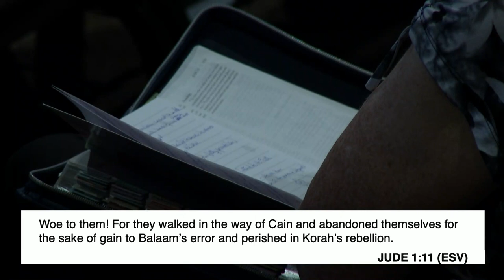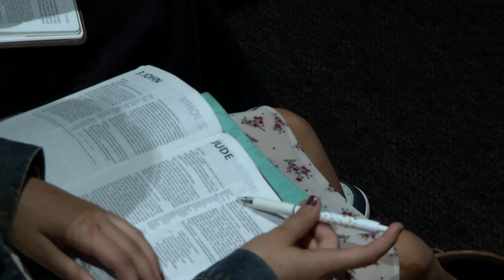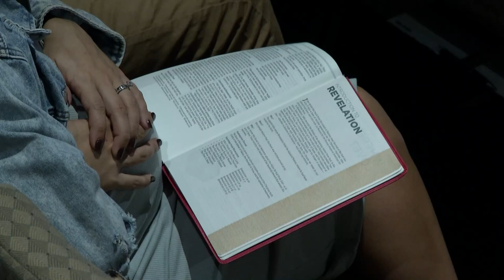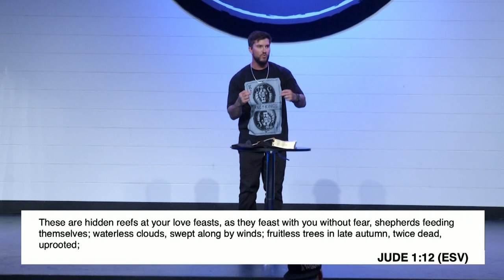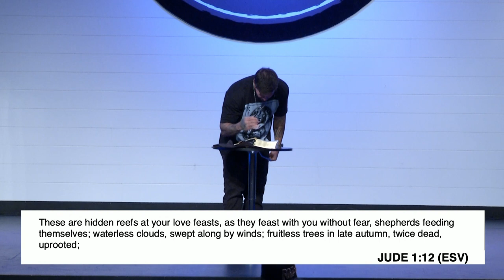CONTEND // Woe To Them | Jude 1:11-13 | Jarrod Cochran | Family Church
In this profound exploration of Jude 11-13, we unpack the gravity of spiritual complacency and the peril of following false teachings. The message here challenges us to examine our hearts and actions, highlighting the dire consequences of repeating the mistakes of Cain, Balaam, and Korah. These biblical figures embody a cautionary tale of pride, greed, and rebellion against divine authority. By recognizing and rejecting this spiritual danger, we are called to contend earnestly for our faith, ensuring that our allegiance and priorities remain fixed on God. This alignment allows us to shine as lights in a world clouded by deception, urging us to live out the gospel with conviction and courage despite societal pressures or fears of judgment. This call to action resonates with us all, encouraging a lifestyle of genuine repentance and faithful endurance.